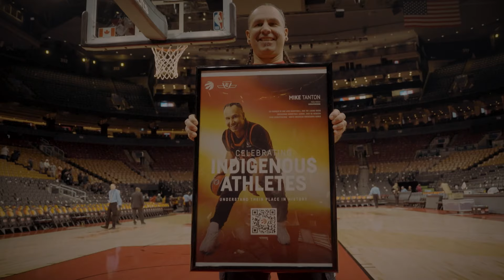Celebrating Mike Tanton Day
Experience the unforgettable moment as Mike Tanton, a dedicated Indigenous coach, mentor, and youth advocate, sees himself on the TTC initiative and attends the 2nd annual Indigenous Heritage game at Scotiabank Arena with his family.